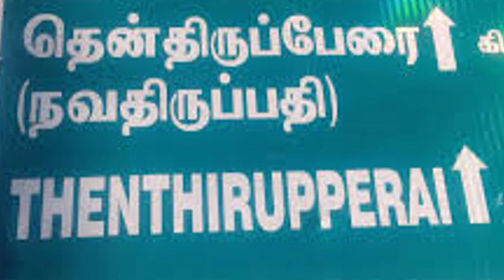vsn 15 தென்திருப்பேரை திவ்ய தேசம் ஸாக்ஷிநே நம: பெருமாள் சன்னதி முன் கருடன் ஏன்? thenthiruperai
15 paramathma  paramathmane Namaha

தென்திருப்பேரை திவ்ய தேசம் - ஸாக்ஷிநே நம: | பெருமாள் சன்னதி முன் கருடன் ஏன்?